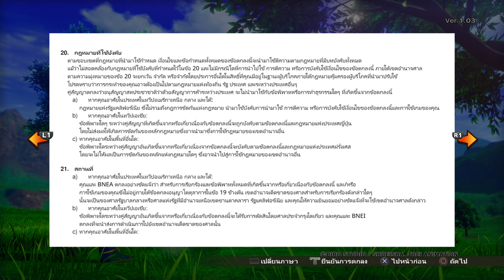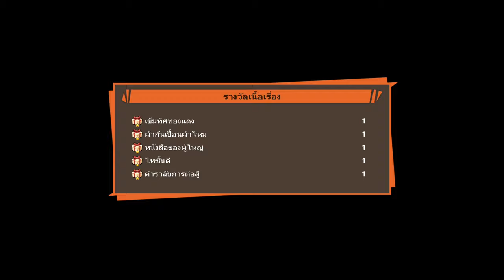วันที่แสนสงบสุข │ DRAGON BALL Z: KAKAROT #1